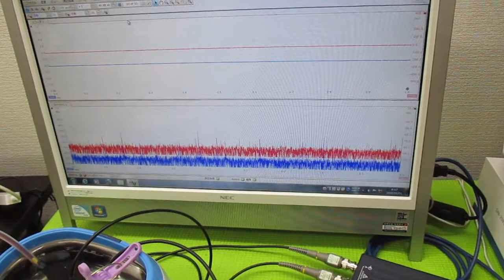超音波発振による相互作用を考慮した「超音波制御技術」